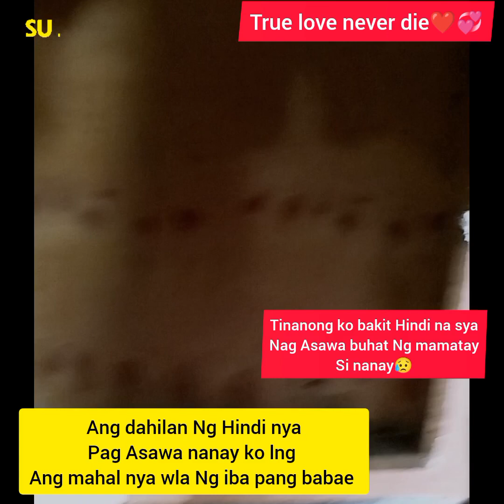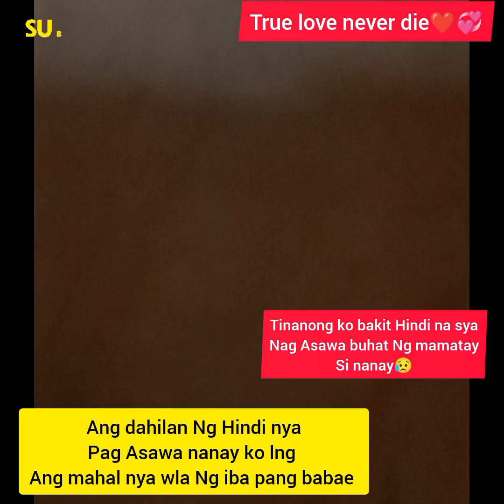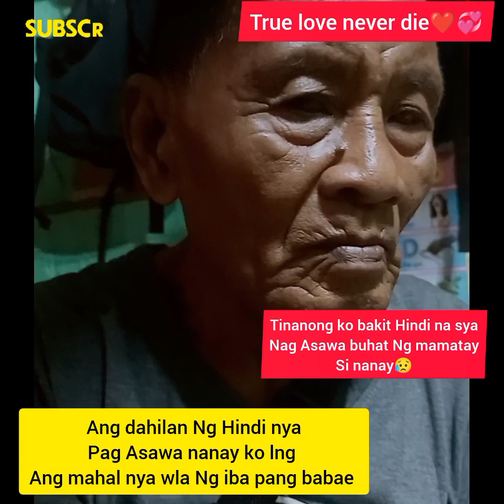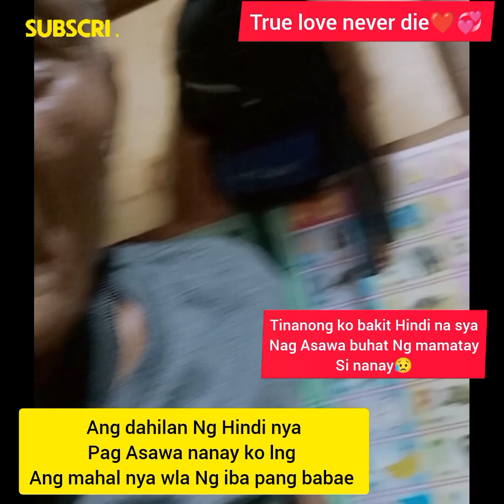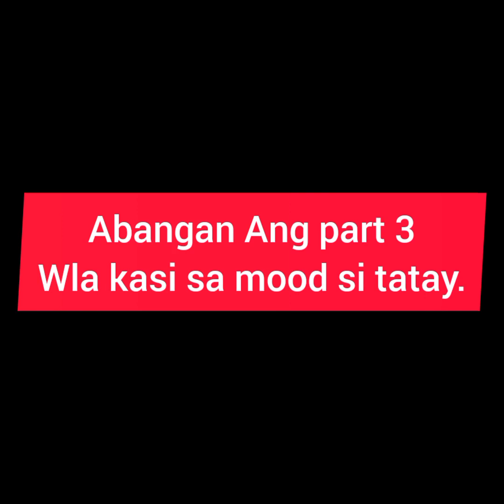Ano? Ang dahilan bkit Hindi Na muling nag -Asawa Tatay ko.